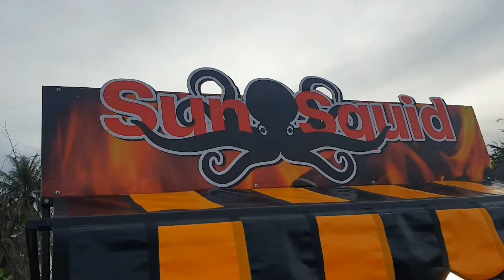Best fried dried squid at pranburi beach market | crispy fried calamares recipe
this clip I show you how to fried dried squid or crispy fried calamares recipe

💰 Price : THB 59 (USD 2)

📍 Location : pranburi beach market